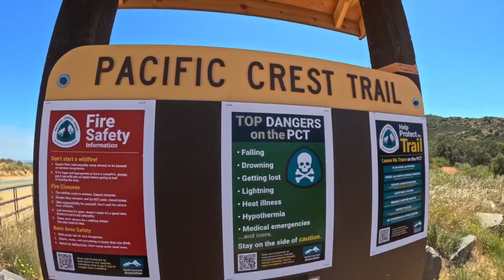05/26/24 Kitchen Creek